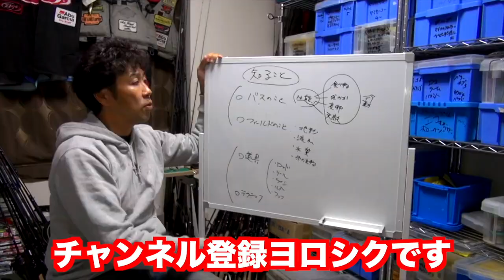【バス釣り】メガバス 小森嗣彦プロ考案のベイトフィッシュ偏食時に効くカラー徹底解説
メガバス 小森嗣彦プロ考案のベイトフィッシュ偏食時に効くカラー徹底解説って事でルアーマガジンの霞ヶ浦取材に向けて霞水系に滞在中だった小森プロを訪ねていきました。

色々と今後登場予定の小森プロ監修タックルを教えて頂いたのですが気になったのがメガバス×小森嗣彦プロにて展開されるコンクリュージョンカラーシリーズ！

今回は亀山ダムなどでの使用を想定して調合された、その名も「房総ワカサギ」霞ヶ浦などで活躍しそうな「水郷シークレット」名前の土地に限らず、こんか状況で使って欲しいなどなど色々と聞く事が出来ちゃいました！

2020も気になる釣り道具が山盛り！NEW メタニウムの仕様に度肝を抜かれましたが、ステラSW、新しいツインパワーなども気になりますよね！バスロッドではゾディアスがカーボンモノコックグリップを搭載してリニューアルですね！デプスも10年ぶりに関東での出展との事で目が離せません！ギラギラコウゲキを筆頭に巨大なルアーを見るだけでもワクワクしますよね〜！
2020年度は引き続きデプスのコードネームバスやNZクローラーなどの激しい釣りからゲーリーヤマモトのワーム郡を駆使したライトリグの釣りなどなど関東のバス釣り場からホットな釣り動画をお届けして行く予定です。もちろん最新の気になるバスルアーもどんどん購入＆レビューしていきます

55アップしか釣れない！デプス「コードネームバス」に巨大バスが襲い掛かる衝撃映像